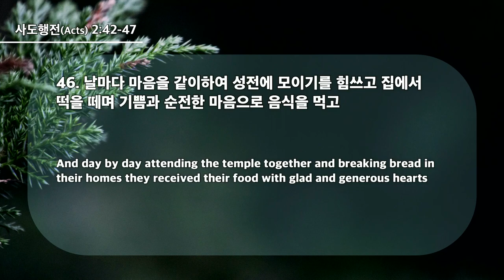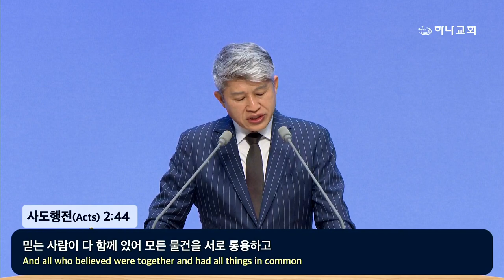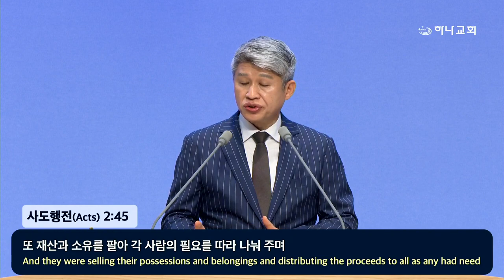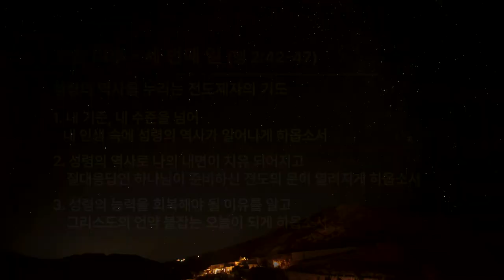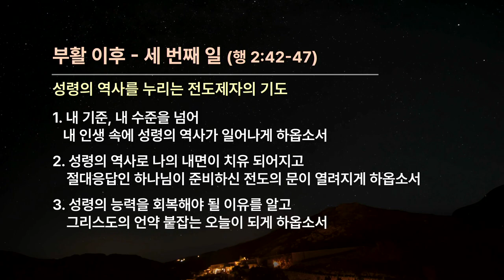20240428 После Воскресения – Третье дело, которое совершил Иисус (Деяния 2:42-47)